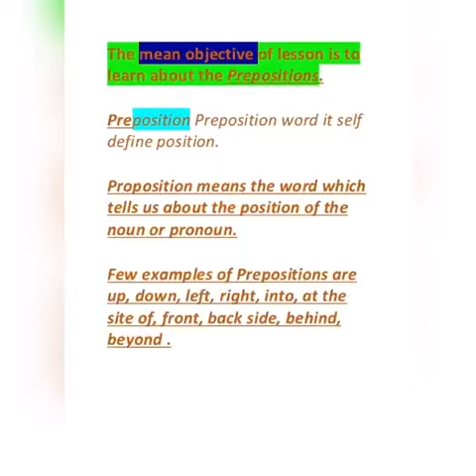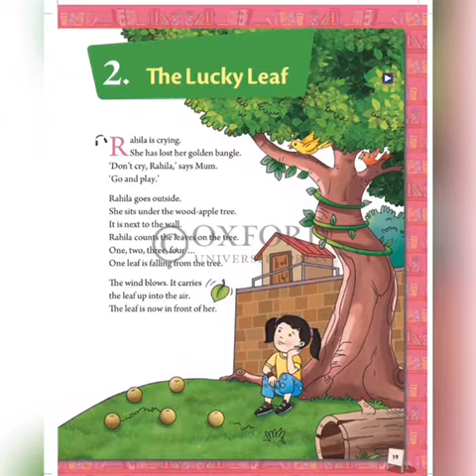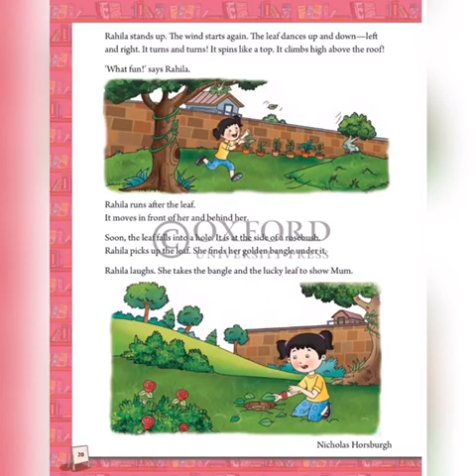Grade 1- English- Chapter 2